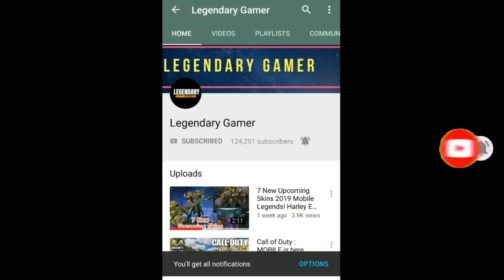FRANCO Funny Gameplay in Mirror Mode | Franco Hook MIRROR MODE FUNNY| By Legendary Gamer Commentary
✓FRANCO Mirror Mode Funny Gameplay | Franco  Mirror Mode Gameplay | by Legendary Gamer

✓Commentary in this video is Originally Given by Me & This Video or Gameplay is Originally Played By Me  🤗 !!!

✓BATTLE ROYALE MOMENTS (PUBG IQ Moments , Call of duty Mobile & Many more )